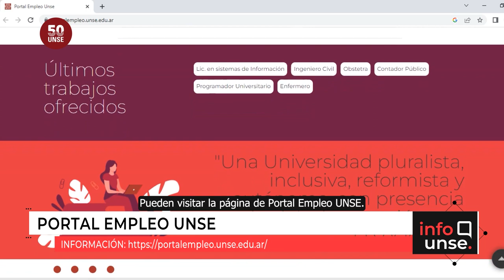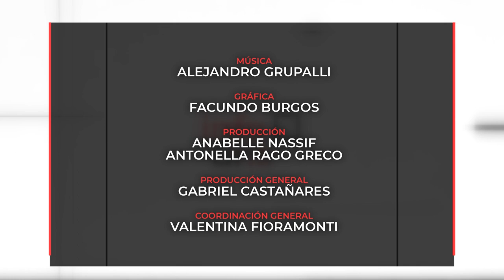INFO UNSE 29/06/2023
Hoy compartimos información sobre:

🔹 Incorporación de nuevas computadoras en el Ciber Estudiantil en el marco del programa "Espacio UNSE para Progresar".

🔹 Invitación a formar parte de la comunidad de Portal Empleo UNSE.